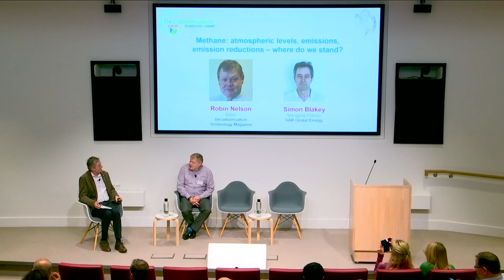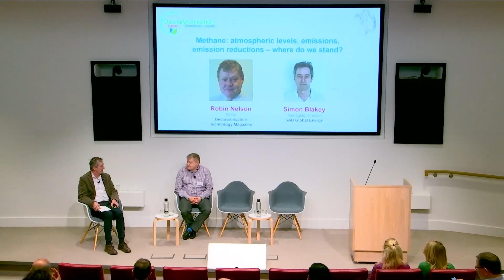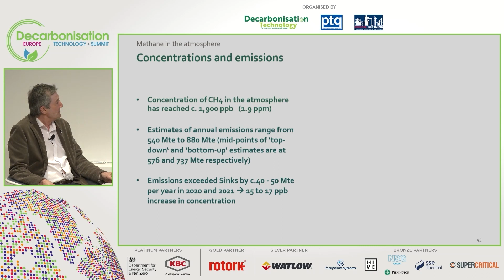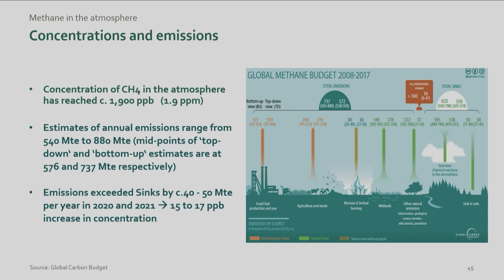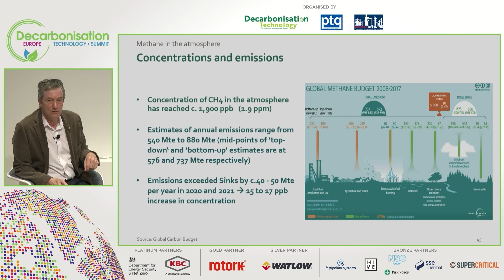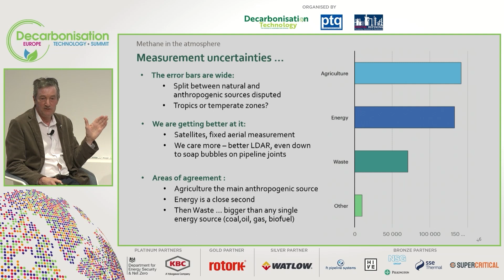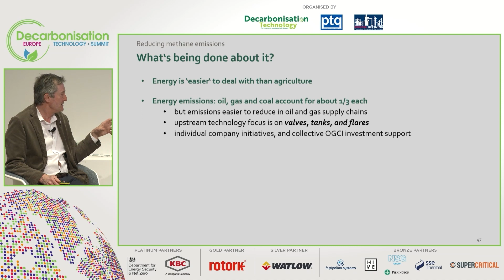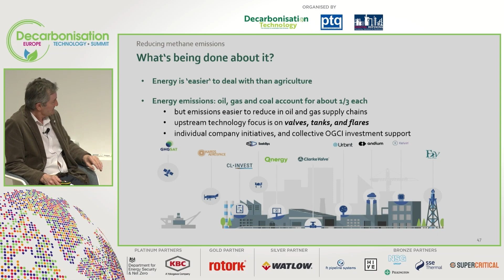Decarbonisation Technology Summit, Europe 2023 - Day 2 - Methane: where do we stand?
Methane: atmospheric levels, emissions, emission reductions — where do we stand?
Methane is a potent GHG. Are we making progress with identifying, monitoring and eliminating emissions of methane from different sectors? If methane emissions are a low hanging fruit, how can we accelerate reductions from the oil and gas sector?

Fireside chat: Robin Nelson with Simon Blakey, Senior Associate Gas, IHS Markit